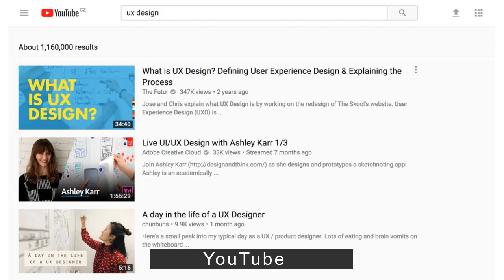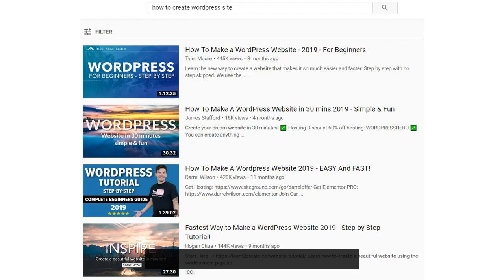YouTube运营教程之使用数据分析工具分析视频表现 查看直播数据